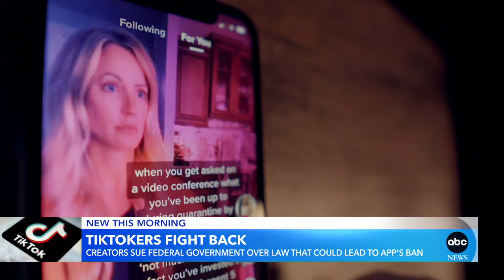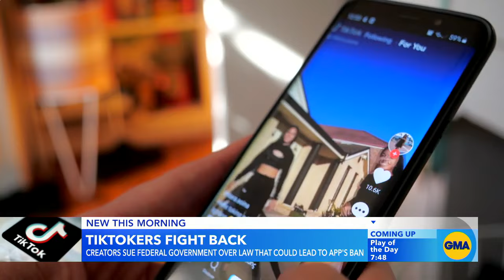TikTok creators file lawsuit against federal government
The move comes as a new law could eventually lead to the app being banned in the U.S.